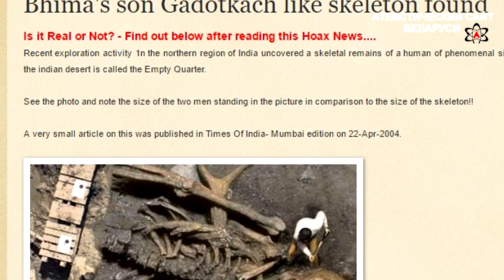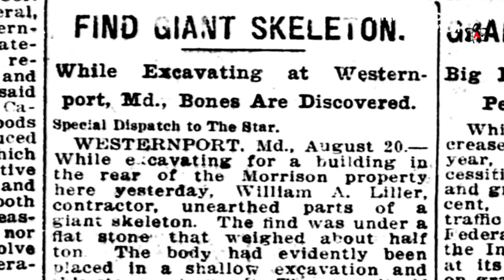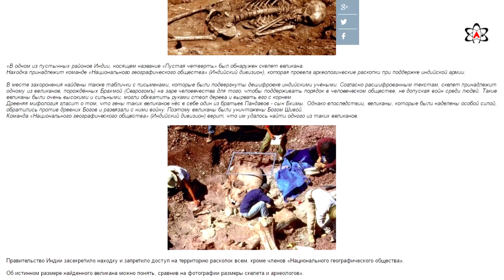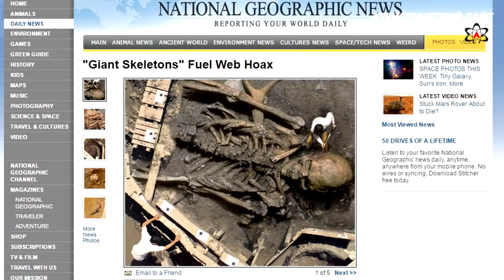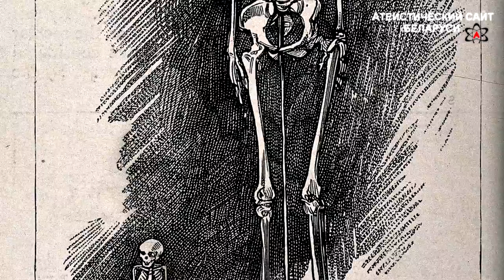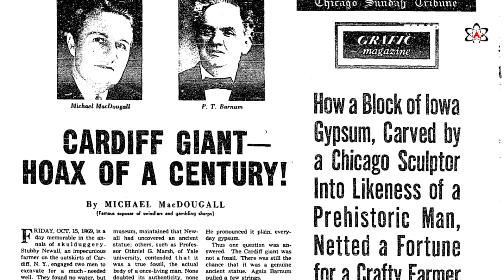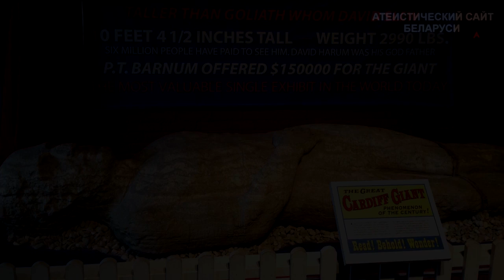ЭТО ПРАВДА? Люди-великаны из прошлого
Седьмое видео из цикла "Это правда?" расскажет о том, насколько реальны легенды, рассказывающие о великанах, некогда живших на земле, разоблачит фотографии гигантов, останки которых якобы были обнаружены в 2004 и 2007 годах в Саудовской Аравии и Индии, миф о великане, чей силуэт будто бы отпечатался на одной из скал Кольского полуострова, а также известную мистификацию, связанную с так называемым Кардиффским гигантом.